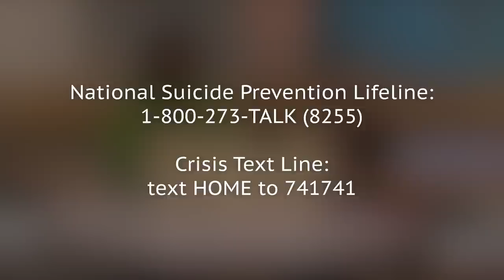Here's Who Inherited Joan Rivers' Money After She Died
Joan Rivers was a groundbreaking comedy icon, with a career spanning a whopping six decades. Most people probably know her best as a brash and abrasive pop culture critic on TV, appearing late in her life on "Fashion Police" with her daughter Melissa, unapologetically roasting red carpet looks. But Rivers was also a masterful stand-up comic, wrote bestselling books, appeared on TV, acted in films, and even had her own line of jewelry. Entertainment Tonight reported that the comedy legend was worth an impressive $150 million, so where did all that money go? Here's who inherited Joan Rivers' money after she died.